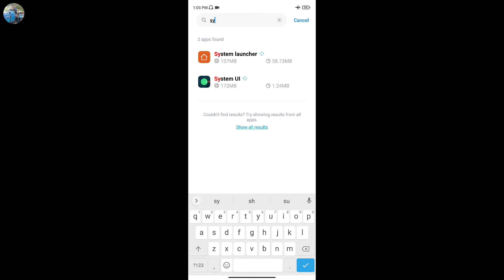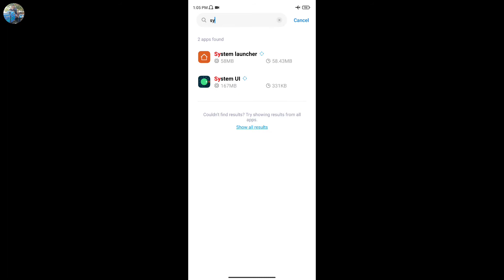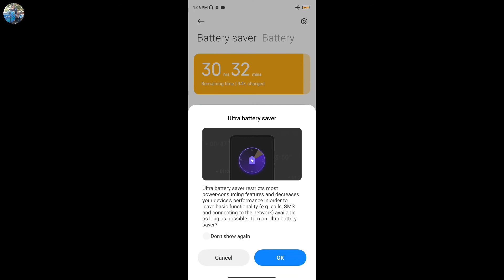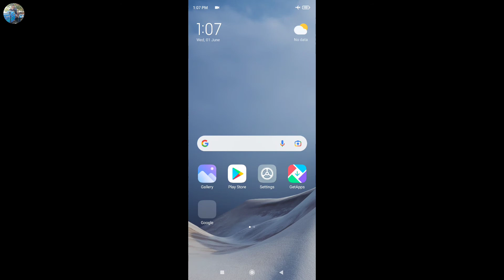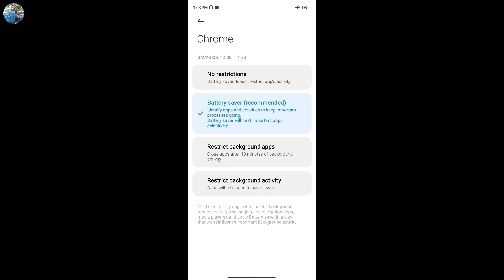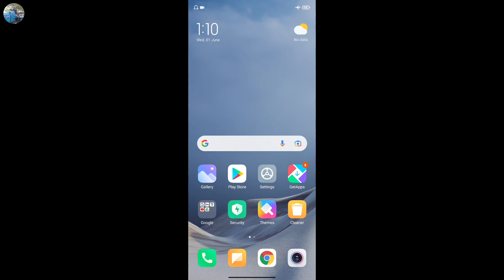Redmi Note 7 Battery Drain Issue | How To Solve Battery Drain Problem in Redmi Note 7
Dosto is video me mene apko bataya hai ki Redmi Note mobile me battery drain Problem kaise thik kare

Topic:-
Redmi Note 7 Battery Drain
Redmi Note 7 Battery Drain Problem
Redmi Note 7 Battery Drain Problem solve
How to fix battery drain Problem in Redmi Note 7
Redmi Note 7 mobile me battery backup kaise badhaye
Redmi Note 7 Battery discharge problem solved